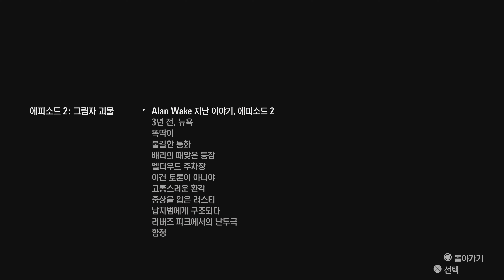Alan Wake Remastered EPISODE TWO TAKEN